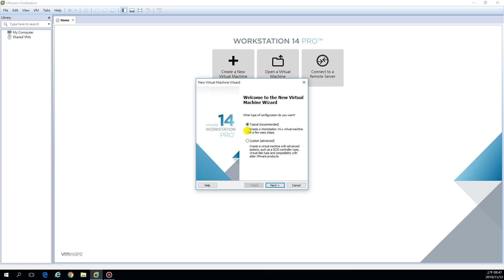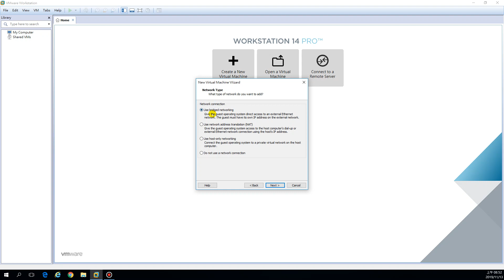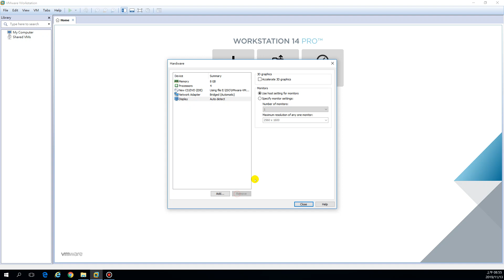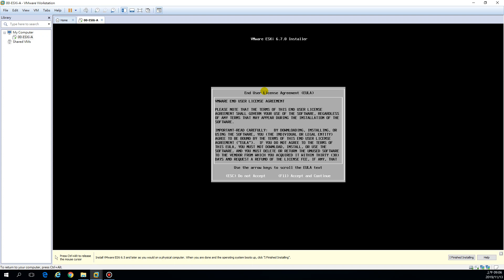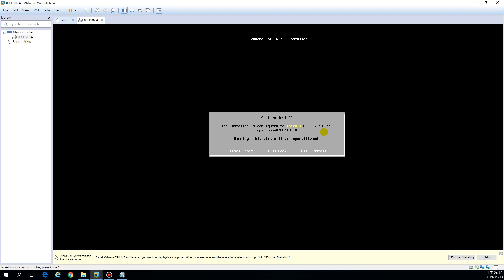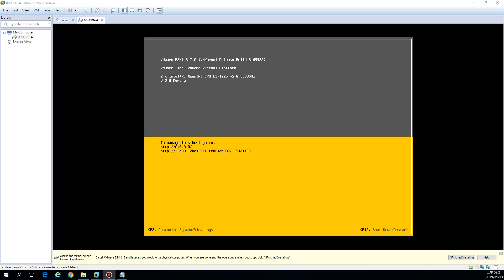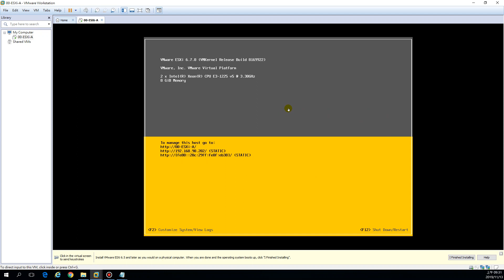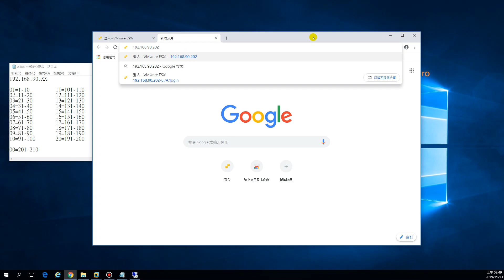108-1雲端班-vSphere-Esxi 6.7安裝-1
ESXi 安裝及設定